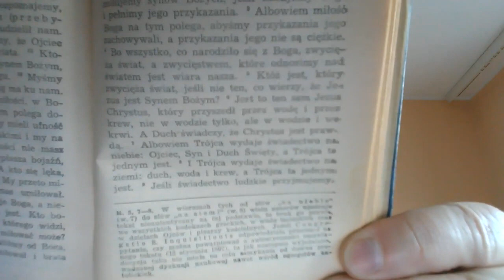Biblia uczy o Trójcy Świętej Biblijne znaczenie pojęcia Trójca Święta Bóg Jest w Trójcy Jedyny